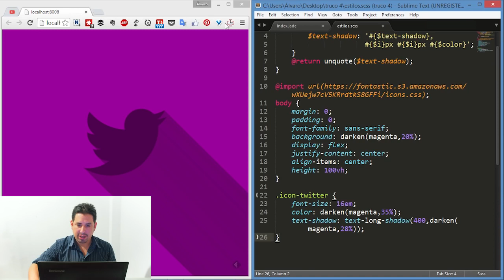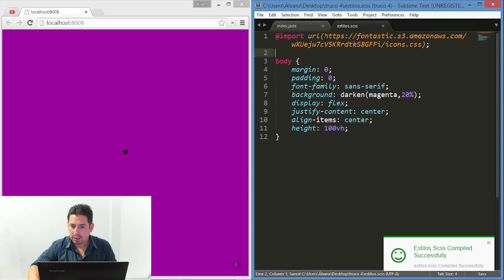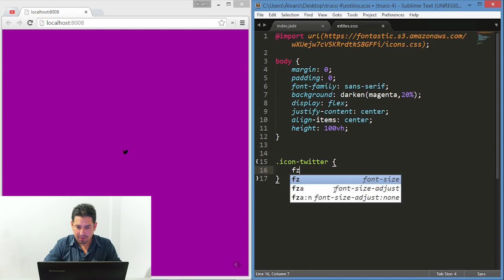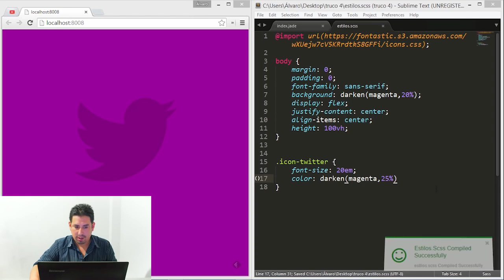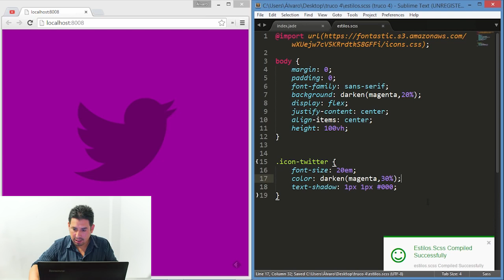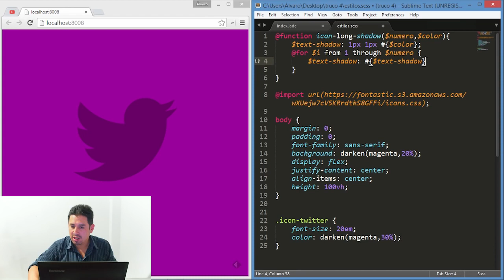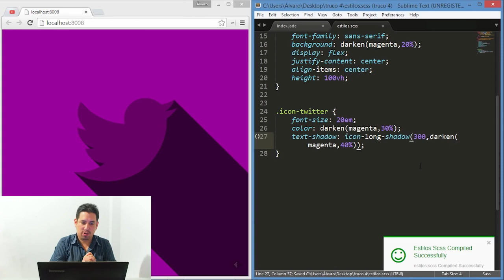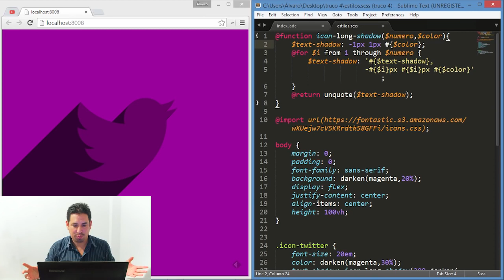Trucos CSS 4 Long shadow para iconos